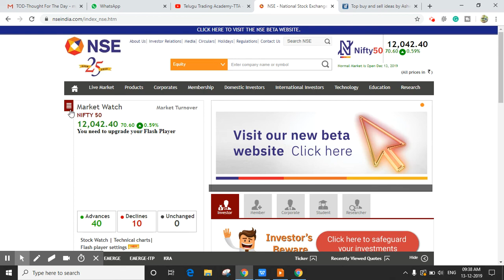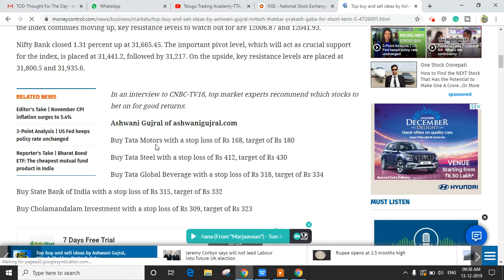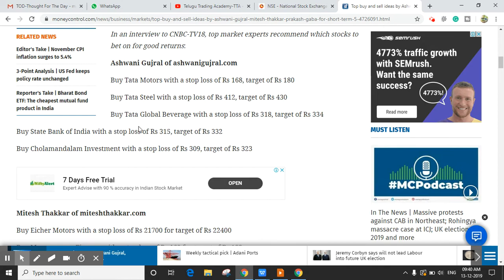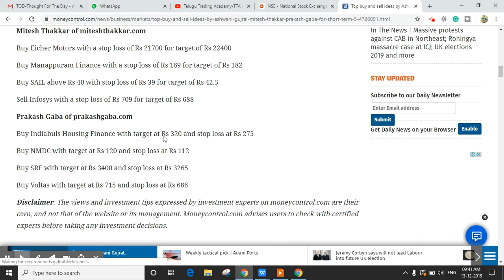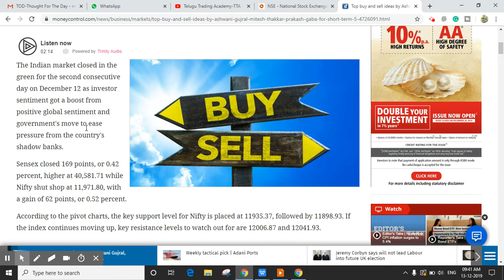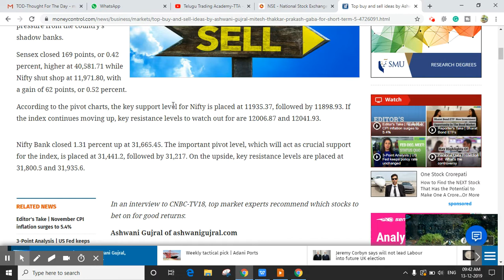SHORT TERM CALLS(TELUGU) : 13-DEC-2019 || BUY / SELL || INTRADAY LIVE MARKET || ALICE BLUE || TTA